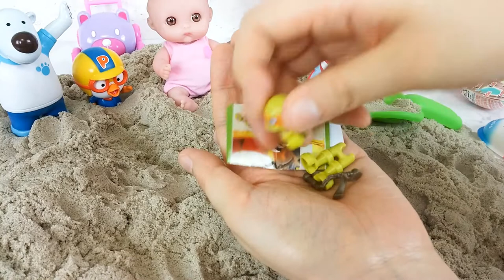뽀로로 인형놀이 모래놀이Baby Doll Sand play Toys boneka bayi pasir bermain Mainan Telur mendadak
뽀로로 인형놀이 모래놀이 함께해요~
Baby Doll Sand play Toys Spongebob Surprise egg
boneka bayi pasir bermain Mainan Telur mendadak